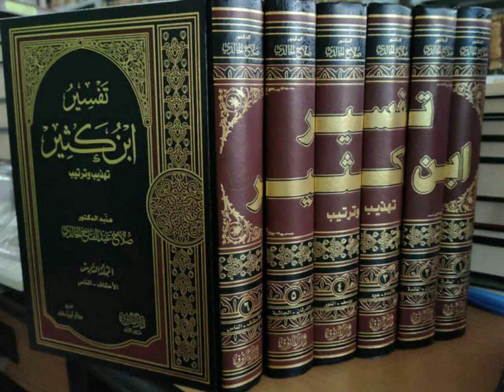Cara Membagi Warisan 1# (bagian Anak)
Ibnu Katsir, QS An Nisa 11